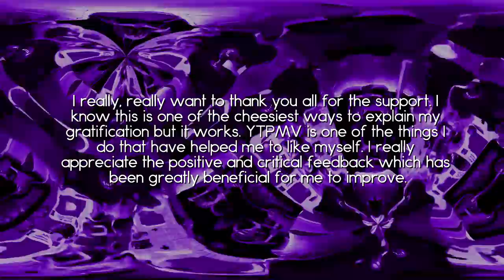Silence on Set!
Sources: Michael Rosen, Jontron, Mega64, The Slightly Darker Greens (sigh), Pewdiepie, Jacksfilms, Caddicarus, Adult Swim, JoeNerd, GrumpOut and DarkSquidge.

I've been hesitant about uploading this video. On one hand, it's somewhat charming and personal. On the other hand, it's technically flawed. Audio's empty, Arin's recorder lead pops, subtle keyframing errors here and there, etc.